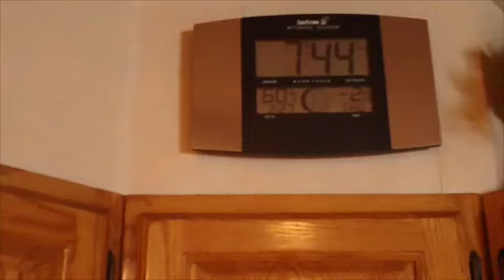Thursday vlog!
Started the day still in my cleaning mood, then relaxed for the afternoon. Update on Sophie. Asking for prayers for a friend that a lot of you know here on YouTube that called me tonight with some scary news. See you tomorrow. Have a great night everyone! Hugs, Colleen xox :-)